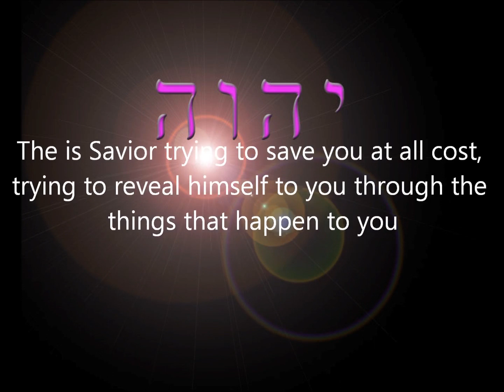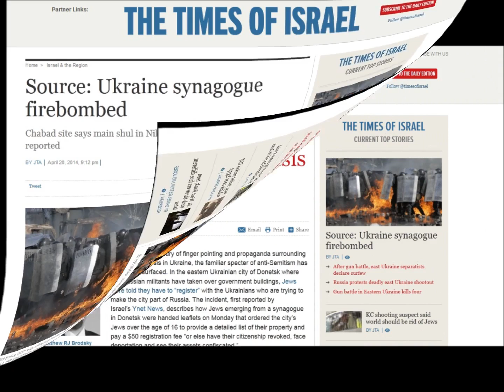Rapture dream and the most important message from the Lord